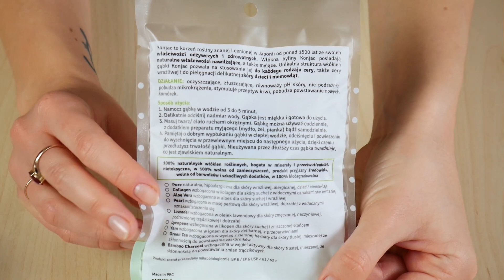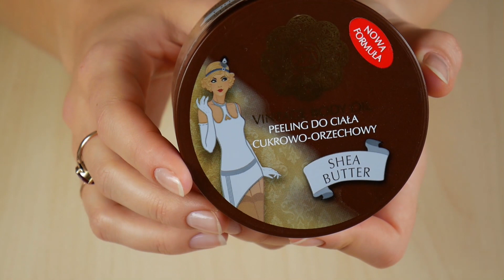♦ Openbox, recenzja i test beGlossy marzec 2016 ♦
Dzisiaj pokażę, zrecenzuję i ocenię zawartość marcowego pudełka beGlossy, żebyście mogły same ocenić czy chcecie go kupić :)
♦ Lajkuj Facebooka ♦ Obserwuj Instagrama ♦ Śledź Snapa: aga_grzelak
Moje ulubione playlisty:

♦ Mój drugi kanał, na którym znajdziesz testy jedzenia, JAPANA zjadam, Zniszcz Ten Dziennik, Fan Mail, Aga Testuje, Vlogi, Challenge itd :)

Dbaj o socjal ! :D

Znajdziesz u mnie mnóstwo porad i tutoriali urodowych, oraz dużą dawkę humoru :) Nowy film w co drugi piątek!